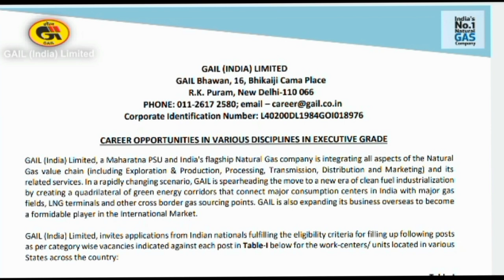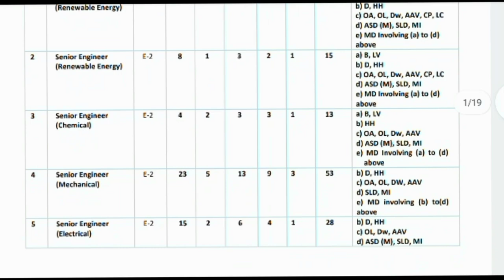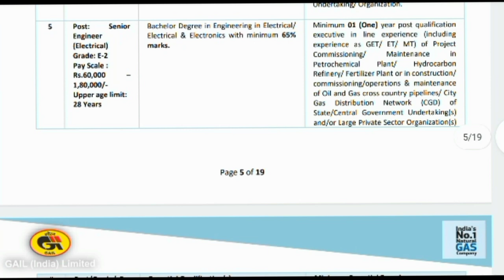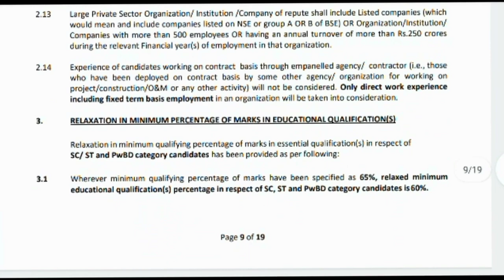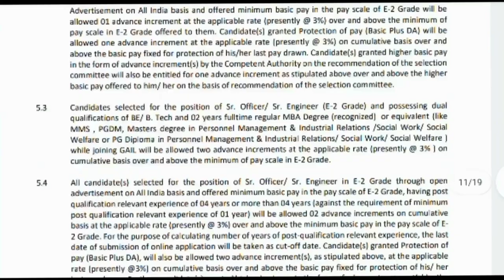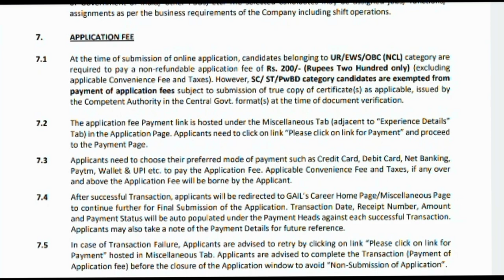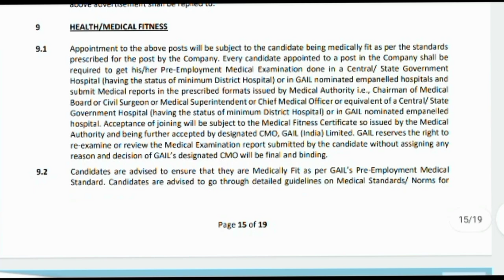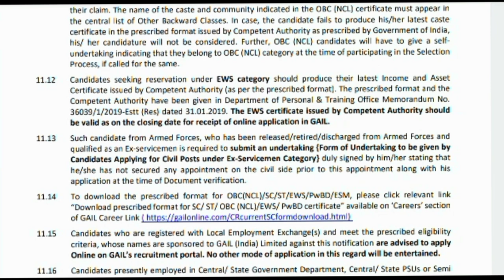GAIL Recruitment 2023 | Senior Engineer | PSU Without GATE | Latest Job Update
About GAIL Recruitment 2023:
GAIL have released the official notification for the post of Senior Engineer. Candidates who have completed their bachelor degree from various branches specified in the detailed notification are
eligible to apply for the mentioned post. In total there are 150 plus number of vacancies for the post of Senior Engineer in GAIL. Notably the last date to apply for the post is 02 February 2023 and the application process begins from 04 January 2023.
Interested and Eligible candidates can apply through their Official Website or through the links given below.

In this Video I have discussed:
1) GAIL Rourkela Eligibility Criteria
2) GAIL Selection Process
3) Form Apply Start and End Date
4) GAIL Vacancies Distribution
5) GAIL Salary Structure